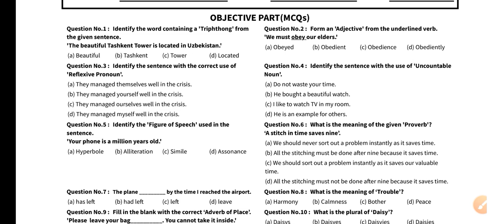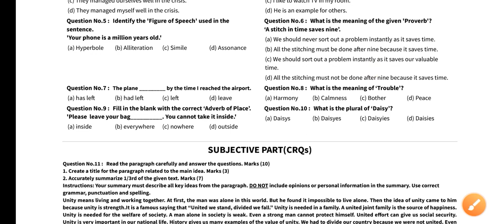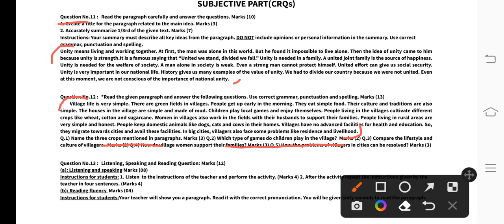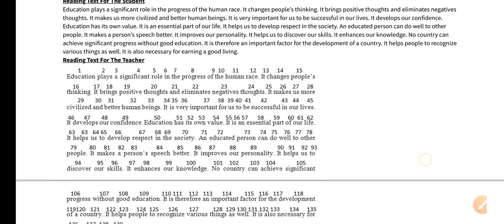8th English original paper 2023| 8th class First Term paper 2023| English 8th paper 2023 Term1st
8th class English paper pec assessment base 1st term 2023 || 8th class 1st term paper 2023 version 1

Pec assessment 8th class English paper term 1
school based assessment
School based assessment 2023 grade 8 english
school based assessment quiz
8th class English paper term 1 2023

pseb class 8th english paper september 20
23pseb class 8th english paper september 2
023pseb class 8th english paper september 2023pseb 8th class english paper september 2023
8th class english paper term 2023